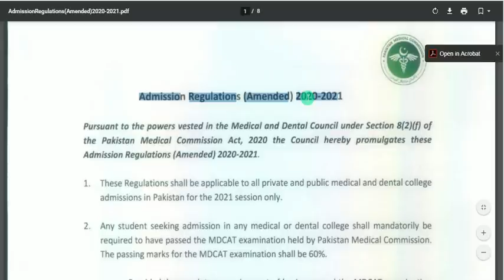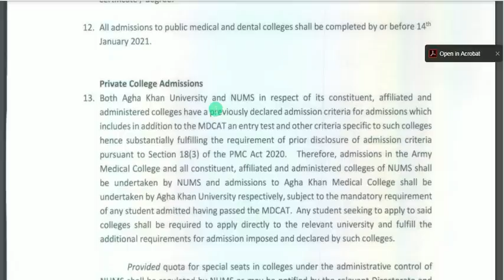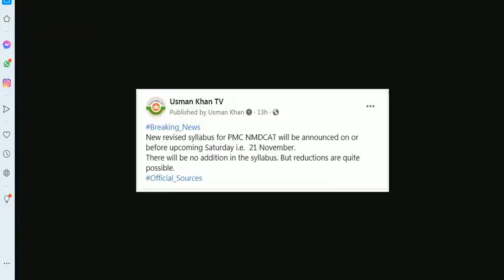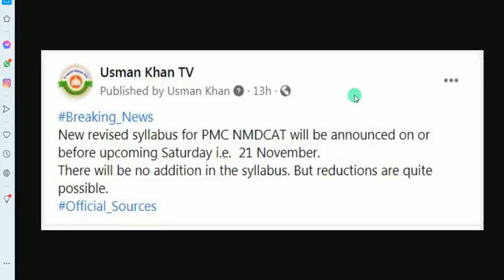PMC New Syllabus Reduced !! High Court New Orders !! PMC Breaking News Today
NMDCAT Exclusive Test Session (Starting From 17 Nov) by Career Foundation Pakistan